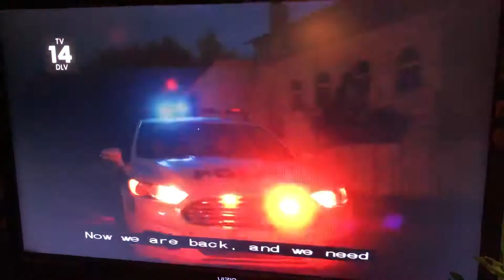America’s Most Wanted Revival Intro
After 9 years of waiting America’s Most Wanted is back on FOX with Elizabeth Vargas as the new host!